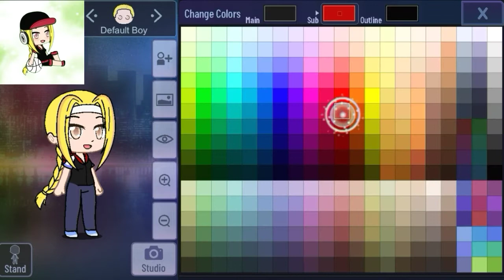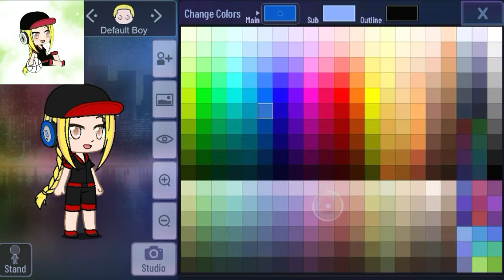Re-Creating My OC In Gacha Club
Hey guys! It's Gacha Gabbi!
I'm currently working on a Gacha Club Mini Movie...something horror.